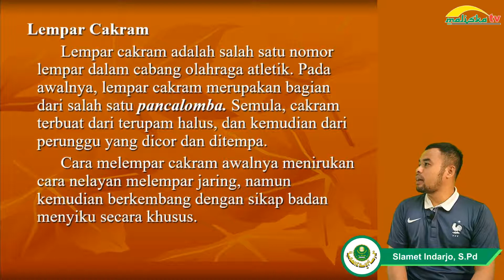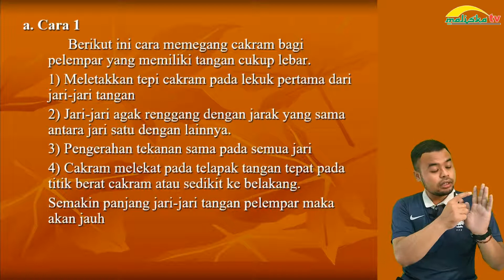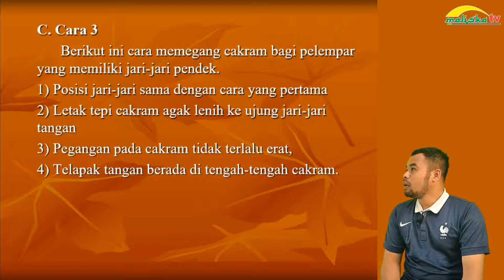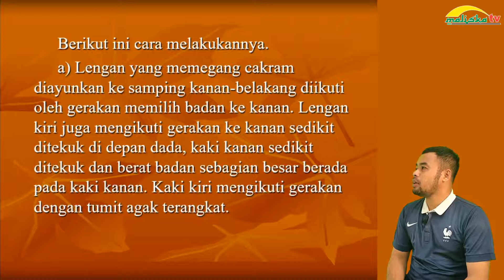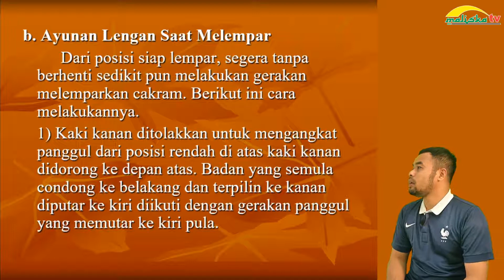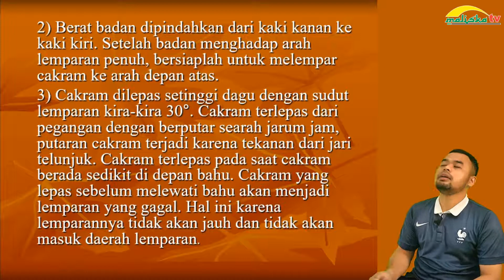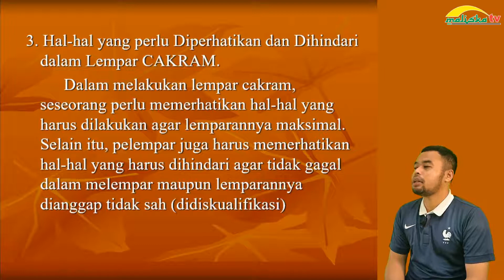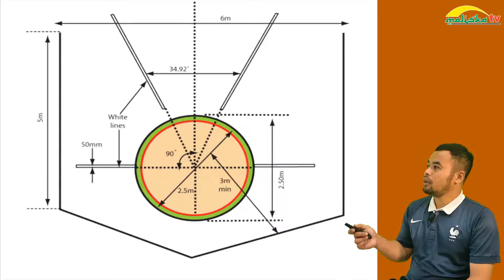OLAHRAGA KELAS 11 Lempar Cakram